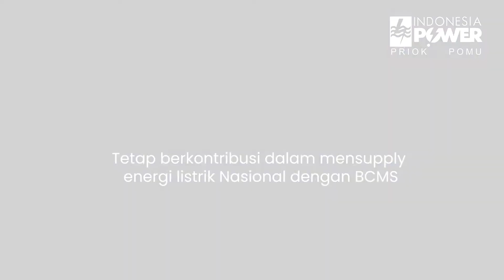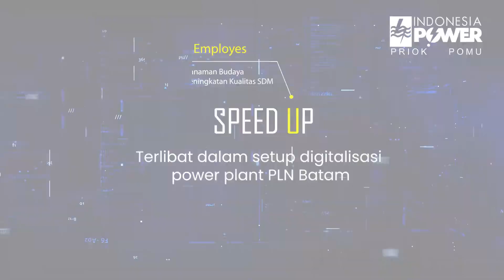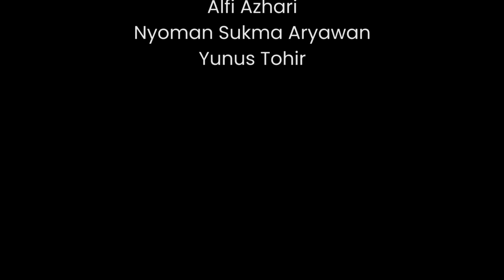Priok POMU - Refleksi 2021 Resolusi 2022